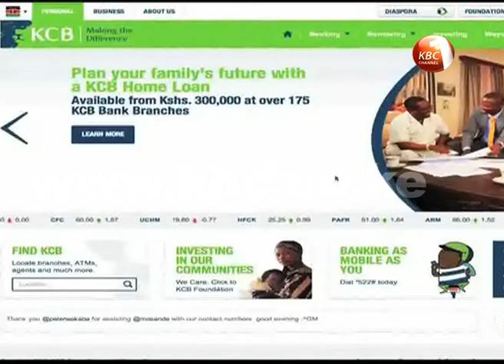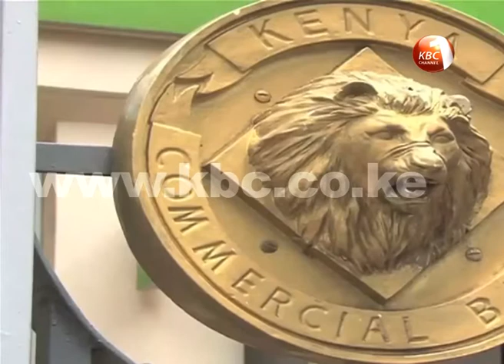KCB profits hit 17.7 billion shillings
Kenya Commercial Bank is targeting to cut the ratio on non performing loans to six percent as the lender moves to restructure her books. The bank still haunted by non-serviced loans dating back decades ago is burdened by bad debts amounting to 7.6 percent against a target of 6 percent in 2014. KCB group chief executive Joshua Oigara said this when the bank announced that it made 17.7 billion shillings in pre-tax profit during the first nine months of 2014, which ensured it remained the most profitable bank in Kenya.